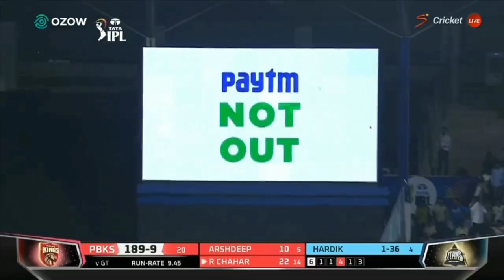TATA ipl 2022 hardik pandya miss run out Arshdeep Singh, hardik pandya today miss run out highlight,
@YT NAZIR SHAIKH

All image, picture, music  show in the video belongs to the respected owners.

Channel work :- YT shorts video, V-Loggin
Facts & entertainment videos 💯✌️

Pubg I'd :-

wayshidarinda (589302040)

Video acchi lagi to video ko
Comment kare video kaisi lagi🙏